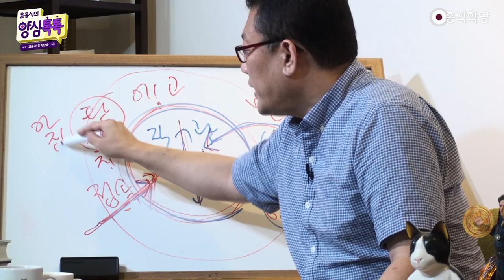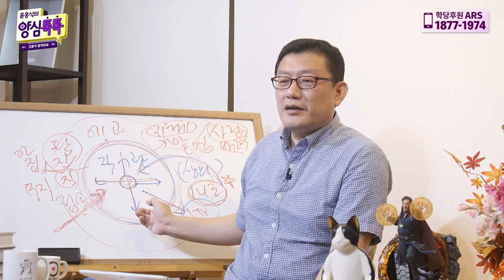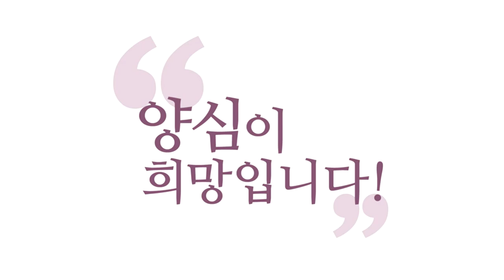[Q&A] 참나에 육바라밀이 꽉 차 있다?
- (210930 양심톡톡) 참나에 육바라밀이 꽉 차 있다?